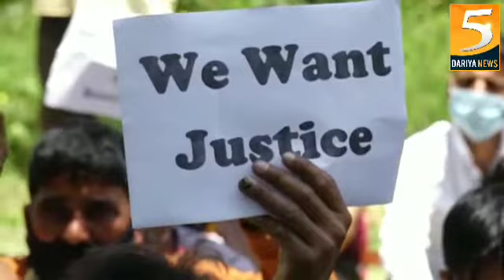Casual/need base employees of wildlife department hold protest at office premises laway pora HMT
Casual/need base employees of wildlife department hold protest at office premises laway pora HMT demanding release wages and regulirization of all casuals